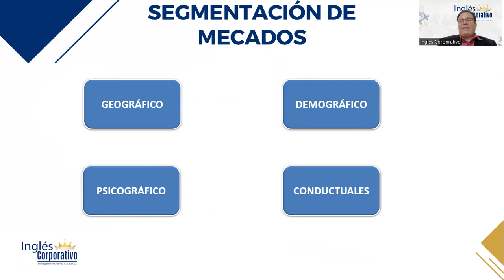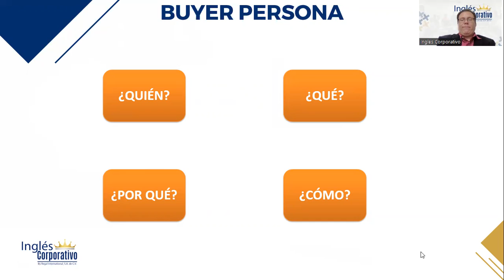1.3 Que es un buyer persona y como crearlo